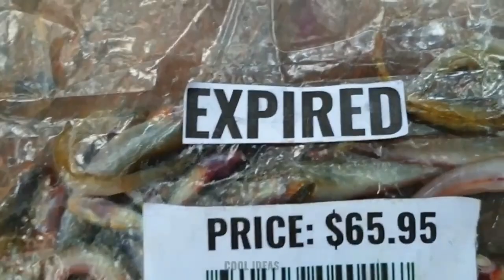⚡Electric Eels vs Lava!🔥